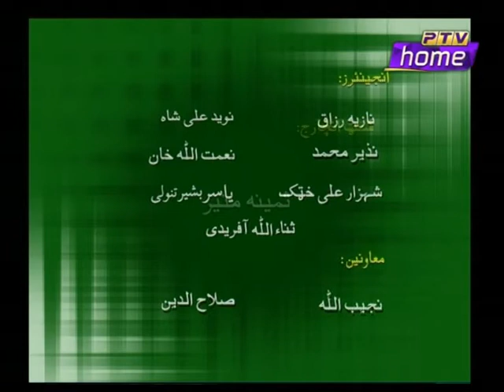Ghorzang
Education Reforms
Comp:- Riaz Khan Daudzai
Parts:- Zai Ullah Bangsh
            Advisor to Chief Minister For Education Kp
             Faridullah Khan Senior Journalist